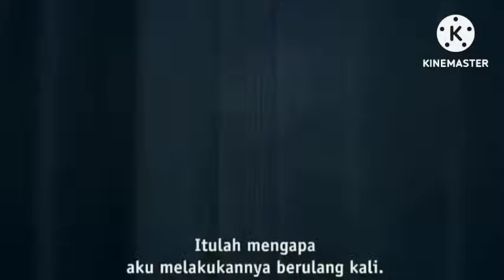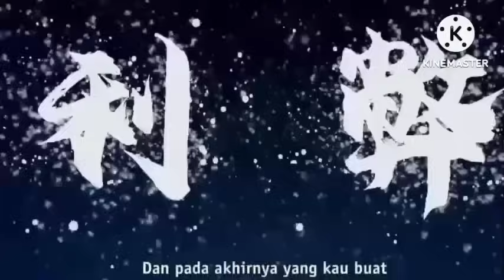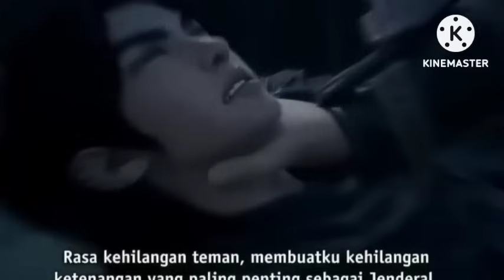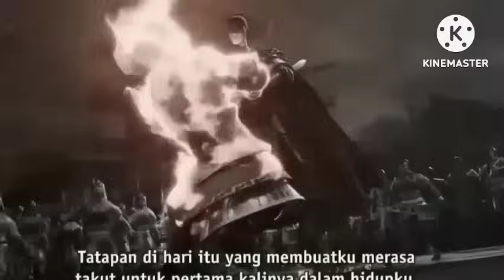D4T4NGNYA P4RA PENG4C4U//PEWARIS API SURGAWI EPS88[[KELAHIRAN RAJA PARA DEWA]]